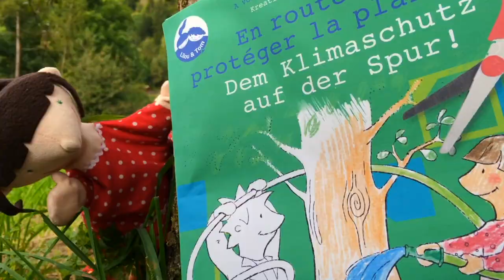4) Tom & Lilou | A la recherche du trésor de la forêt / Und der Schatz im Wald